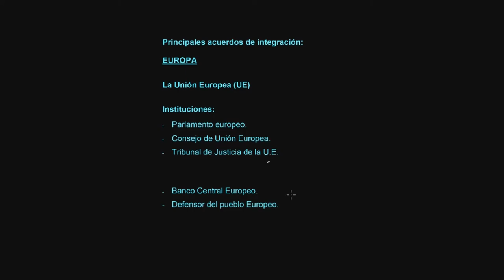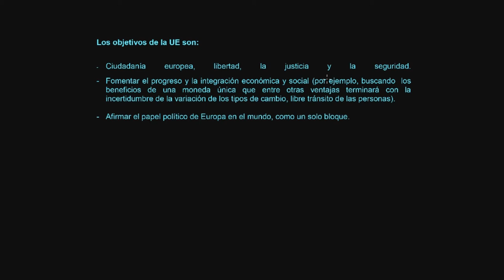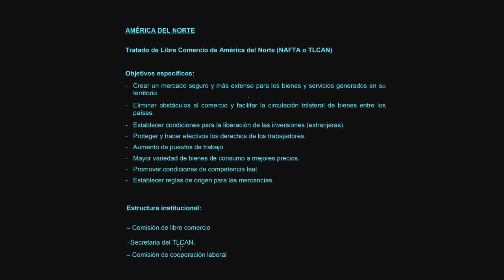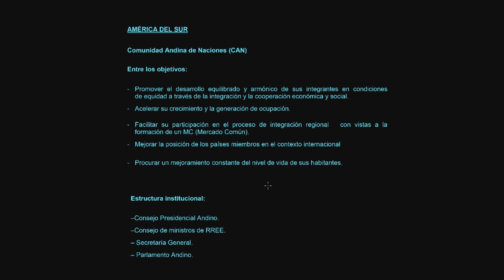Economía S18 P03